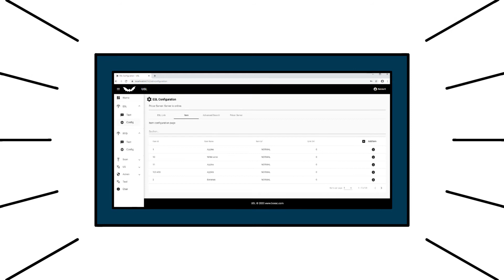Erklärungsvideo MB Technologies Video 2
Sie verschaffen Ihren Kunden mit Ihrem innovativen System den Überblick und automatisieren Ihre Logistikprozesse? Sie sind aber unschlüssig, wie Sie die USP's Ihrer Entwicklung verständlich, informativ und gleichzeitig unterhaltsam an den Mann oder die Frau bringen? Kein Problem, entscheiden Sie sich für die audiovisuellen Vorzüge eines Erklärungsvideos.